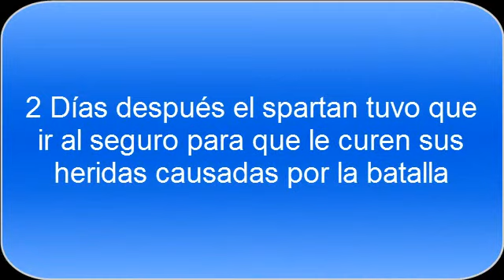JPlayer returns to Halo Ce With More Power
que onda gente de youtube, aqui les traigo este video de halo ce en el cual es una partidita que grabe en el cual suceden muchas cosas pro a un noob como yo jeje y sin más que decir espero que les guste el video
MY CHANNEL(MI CANAL):